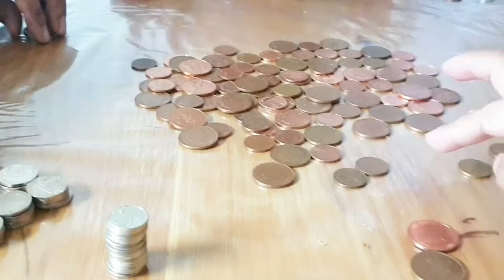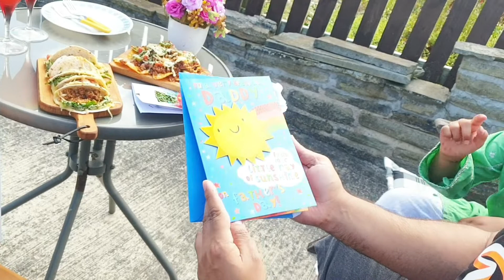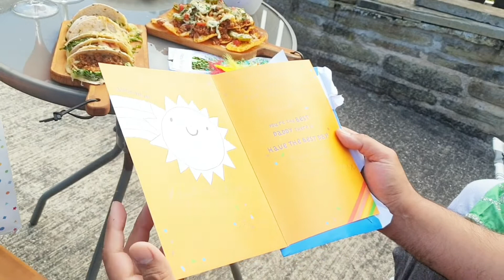HAPPY FATHER'S DAY VLOG || Inshiraha Ka Papa Se Pyar || Surprise/Gifts/Dinner..